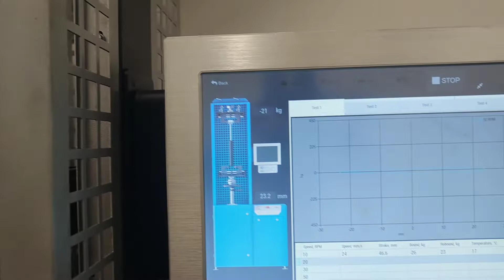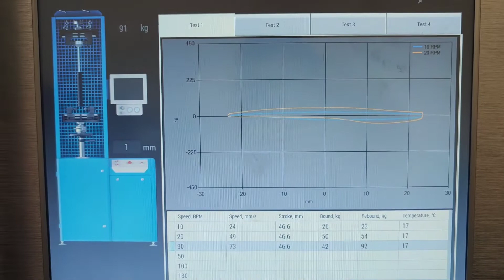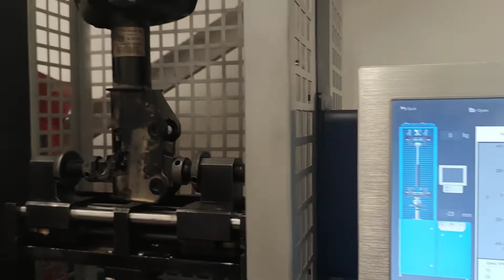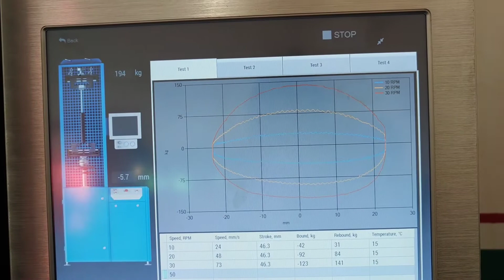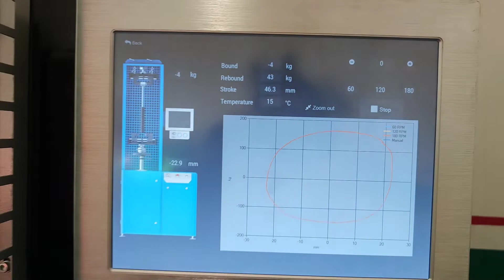Opel Zafira C Tourer - IDS Flexride suspension repair by AirTec Bulgaria (English Subtitles)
Professional Repair of Adaptive IDS+ Dampers (ZF CDCE System) for Opel Zafira C

In this video, we showcase the professional repair process for the advanced IDS+ dampers equipped with the ZF CDCE (Continuous Damping Control External) system found in the Opel Zafira C. These dampers are designed to enhance comfort and handling, but like any high-tech suspension component, they require proper maintenance to ensure optimal performance.

What you’ll see in this video:
✔ A detailed explanation of how the ZF CDCE system works and its role in the IDS+ adaptive dampers.
✔ Common issues with adaptive dampers and how to identify them.
✔ Step-by-step repair and restoration process for the IDS+ dampers.
✔ Precision testing on our Test Bench to ensure flawless operation and factory-level performance.
✔ Expert advice on why repairing your original dampers is the smartest and most cost-effective solution.

Why choose to repair your Opel Zafira C dampers?
✔ Cost-effective: Repairs are significantly more affordable than replacing the dampers with new ones.
✔ Factory-level performance: Restored dampers ensure the comfort and dynamic handling you expect from the IDS+ system.
✔ Eco-friendly: Repairing components reduces waste and promotes sustainability.
✔ Serviceable: Once repaired, the dampers can be easily maintained in the future.

💡 Conclusion: Repairing your original IDS+ dampers with ZF CDCE technology ensures your Opel Zafira C performs at its peak while saving you money and preserving quality.